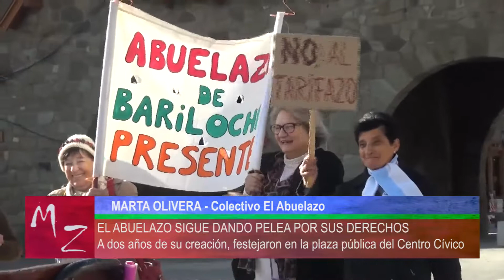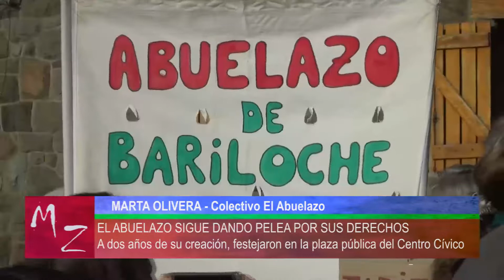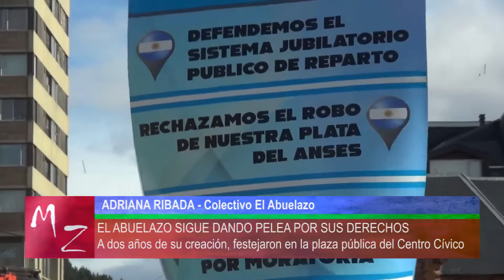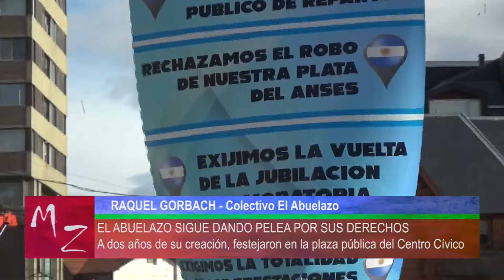El Abuelazo celebró 2 años de lucha por los Derechos de todxs - Parte 1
Con sus carteles y banderas, los integrantes del colectivo El Abuelazo Bariloche festejaron en la plaza pública del Centro Civico sus primeros dos años de lucha y movilización por los derechos de los adultos mayores.

Los inicios del Abuelazo se remiten a la indignación por la situación difícil que pasaban los adultos mayores, lo que impulsó una convocatoria por las redes sociales para juntarse a exigir "por los derechos de los jubilados y cantar el himno" rememoraron.